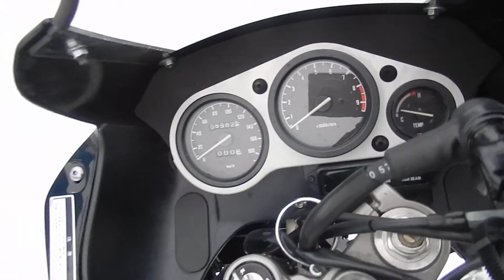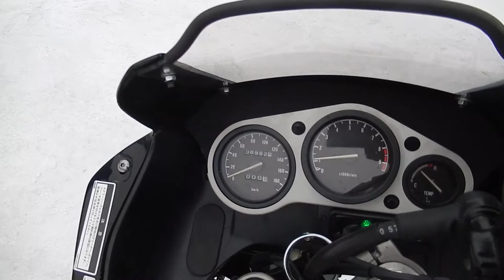No. B9424 YAMAHA TDM850